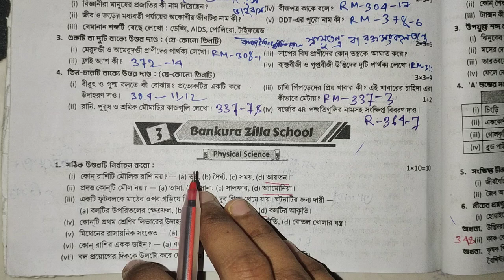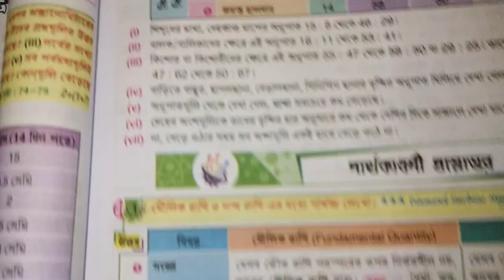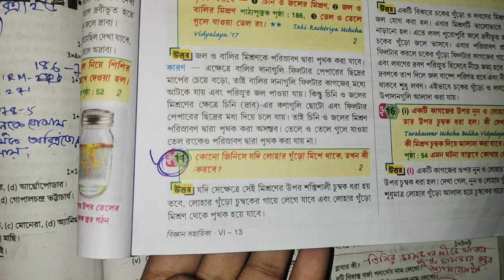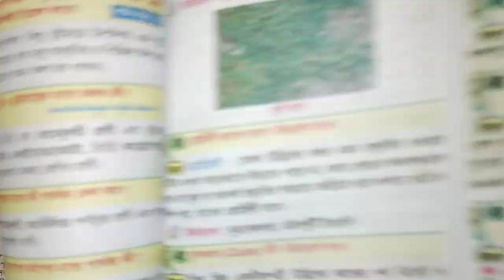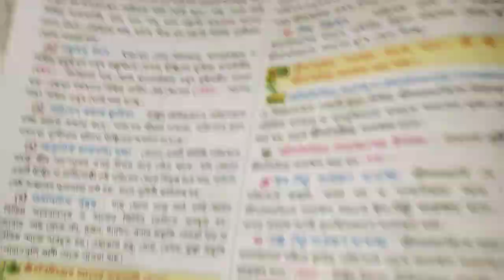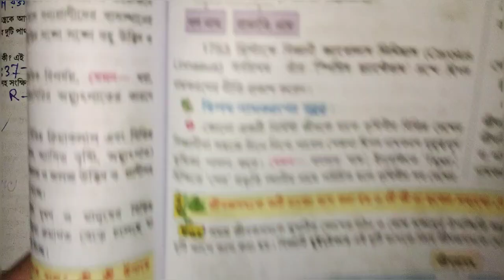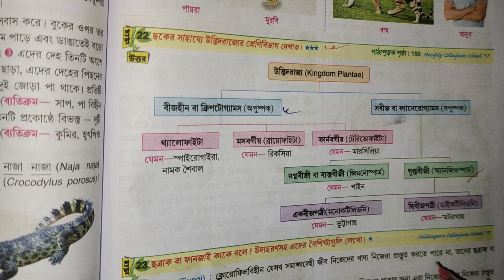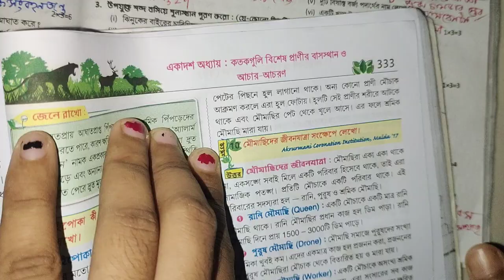RAY AND MARTIN QUESTION BANK 2024 CLASS 6 poribesh o bigyan page#page:-212,213#Bankura Zilla School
Class6 পরিবেশ 3rd unit test Ray And Martin Proshno Bichitra 2024#class6#রায় ও মার্টিন প্রশ্নবিচিত্রা তৃতীয় পর্যায় মূল্যায়ন 2024
Jayashri's Teaching Class
3rd unit test
class6 poribes 3rd Summative Evaluation
প্রশ্ন বিচিত্রা
class6question bank
question bank
ষষ্ঠ শ্রেনি
Class6 poribesh o bigyan 3rd unit test 2024
class6 bigyan model3 3rd unit test 2024
class6 poribes model3 মধ্যশিক্ষা পর্ষদ প্রদত্ত নমুনা প্রশ্নপত্র proshno bichitra 3rd unit test 2024